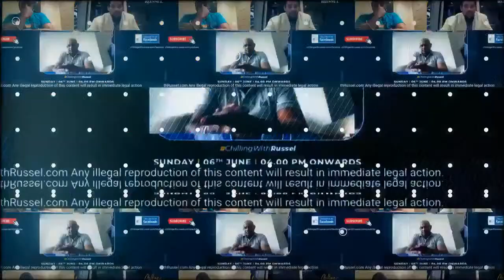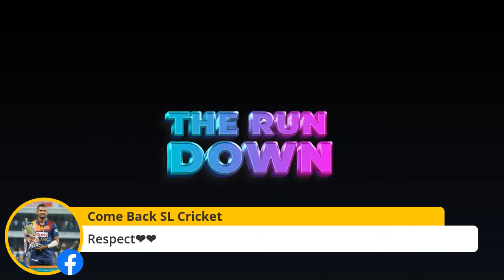The Final Review Show with Sanath Jayasuriya and Russel Arnold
Today we review the series. Although there wasn't much for us to take home, there are lessons to be learned and applied.

With the T20i World Cup fast closing in, are WE Truly Ready?

Join us at 4.00pm IST as we Rundown the series that was..